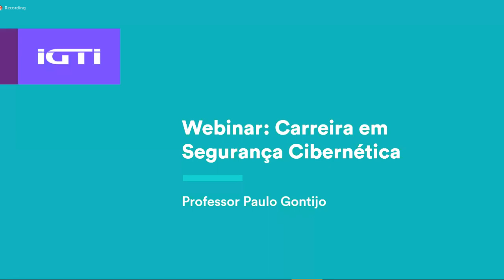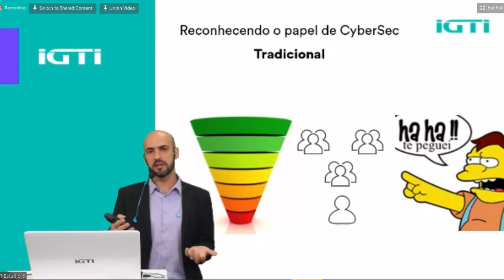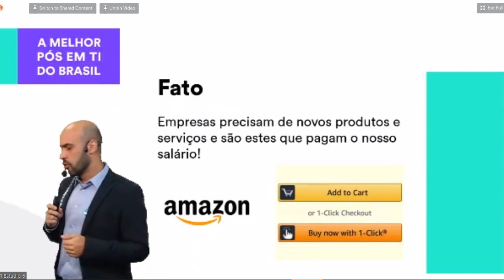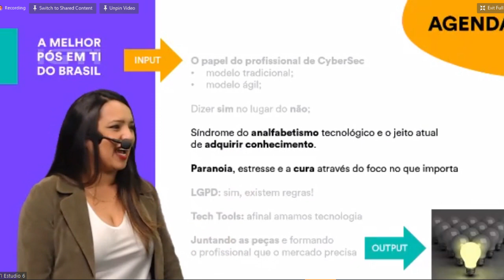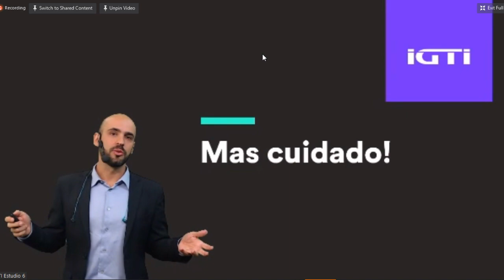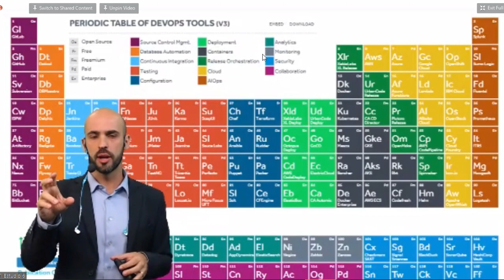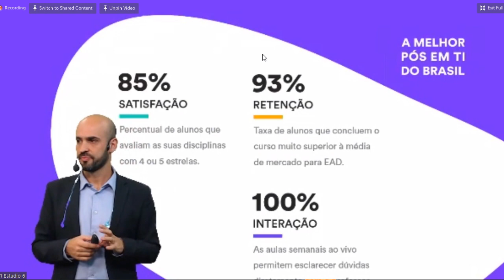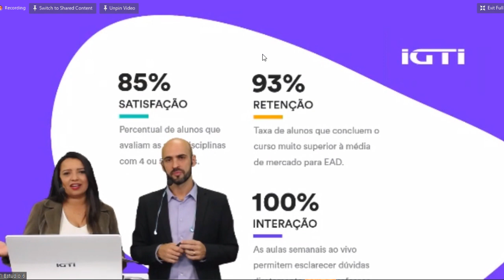Webinar: Carreira em Segurança Cibernética